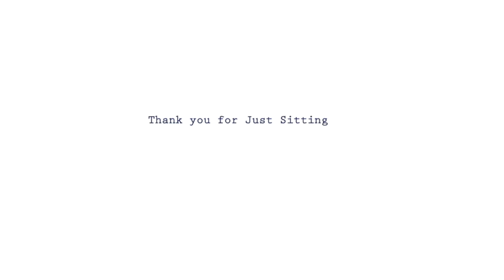Mindspace | Group Meditation #46 | One-Hour Session (Everyone Welcome )